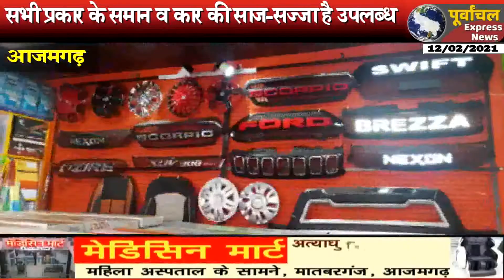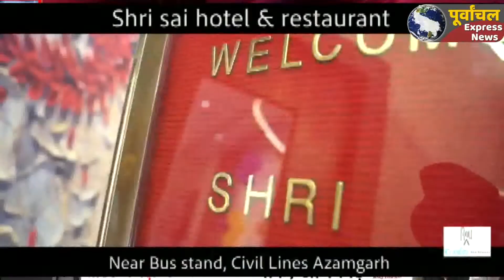कार वाला प्रतिष्ठान का उद्घाटन पूर्व मंत्री दुर्गा प्रसाद यादव व विधायक नफीस अहमद ने फीता काटकर किया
आजमगढ-वाराणसी मार्ग पर कार वाला नाम से खुले इस प्रतिष्ठान का पूर्व मंत्री दुर्गा प्रसाद यादव व विधायक नफीस अहमद ने फीता काटकर उद्घाटन किया।
नगर के नरौली क्षेत्र में समाजवादी पार्टी के पदाधिकारी जोरार अहमद ने कार वाला नाम से कार की एसेसिरिज व डेकोरेट की दुकान खोली। दुकान में कार से सम्बन्धित सभी प्रकार के समान और कार की साज-सज्जा के लिए लगने वाले सभी सामान उपलब्ध है। शुक्रवार को कार वाला दुकान का पूर्व मंत्री दुर्गा प्रसाद यादव, विधायक नफीस अहमद ने संयुक्त रूप से फीता काटकर उद्घाटन किया। इस दौरान विधायक दुर्गा प्रसाद यादव ने दुकान के प्रोप्राइट जोरार खान को धन्यवाद देते हुए कहा कि यहां उचित रेट में कार के सामान और साज सज्जा होगी। उन्होने कहा कि भाजपा सरकार में नौकरियां नहीं मिल रही है। इस तरह के रोजगार से ही युवाओं को उम्मीद है। वही विधायक नफीस अहमद ने कहा पार्टी के पदाधिकारी व अब कार वाला के प्रोप्राइटर जोरार को धन्यवाद दिया और उम्मीद जताई की दुकान पर उचित रेट में सभी सामान उपलब्ध होगें जिससे लोगों को सहूलियत होगी।